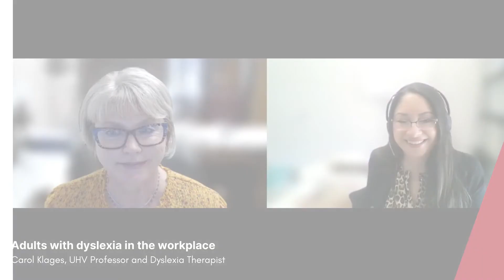National Dyslexia Awareness Month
Adults and dyslexia in the workplace - With Dr. Carol Klages